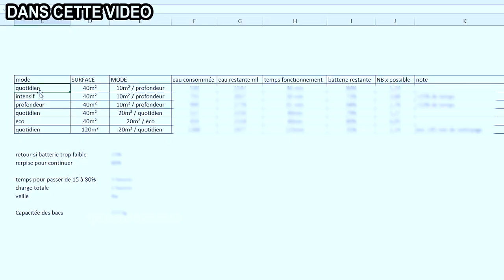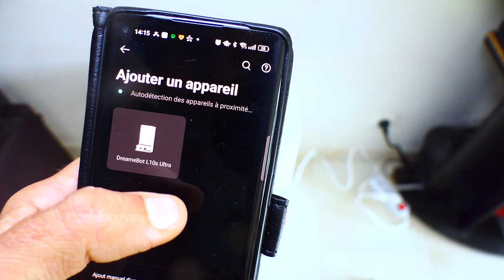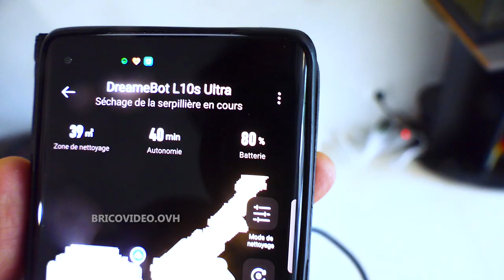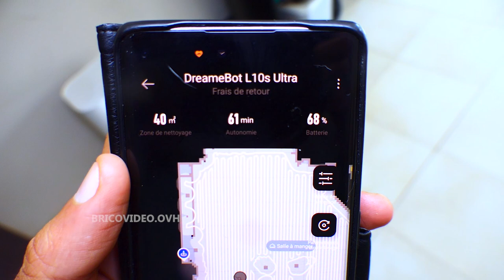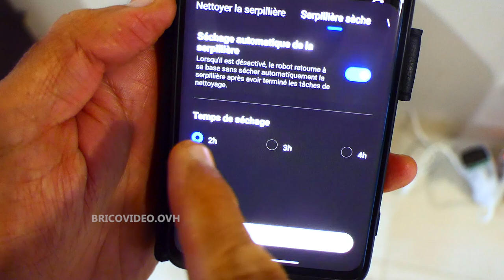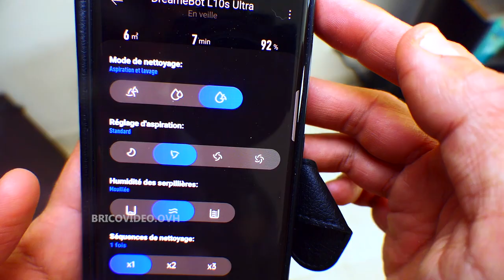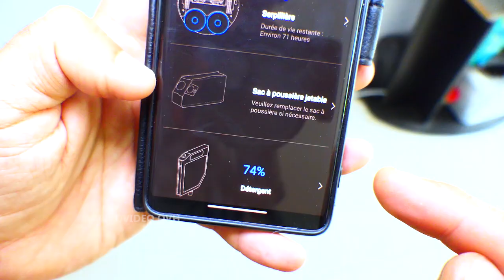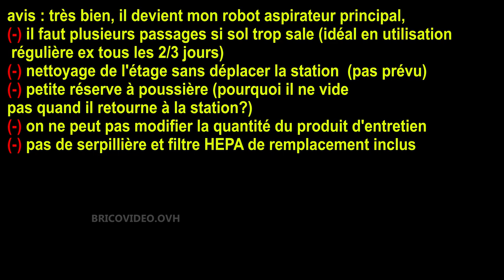Dreame L10s Ultra robot aspirateur laveur de sol Base Autonettoyante et aspirante PROMO FRENCHDAY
Dreame L10s Ultra robot aspirateur laveur de sol station de nettoyage et aspiration 5300Pa 5200mah FR► Dreame L10s Ultra BE
FR►Dreame L10 Ultra BE
FR► détergent (réserve)
FR► accessoires
FR► détergent (à mettre directement dans la réserve à eau propre)

►téléphone caméra thermique

Différence L10s ultra et L10 ultra
se sont les mêmes produits sauf que le L10 ultra n'a pas de capteur avant et n'a pas de reverse à produit d'entretien (faut mettre le produit directement dans la réserve à eau propre)

►Sommaire
00:00 déballage
02:11 mise en service
03:01 jour1 - nettoyage1
05:55  jour1 - nettoyage2
07:09  jour2
08:14 étage - aspiration
09:06 laver sans la station
10:30 séchage
10:59 café 15 heures
12:04 120m²
12:44 tapis
13:31 obstacles
14:15 application
17:09 mesures
18:17 entretien
19:10 conclusion

IT► Dreame L10s Ultra Robot Aspirapolvere Lavapavimenti con Stazione Autopulente
IT► Dreame L10 Ultra
ES► Dreame L10s Ultra Robot Aspirador y Fregasuelos con Estación Autolimpiante
ES► Dreame L10 Ultra
DE► Dreame L10s Ultra Saugroboter mit Wischfunktion und automatische
DE► Dreame L10 Ultra
UK► Dreame L10s Ultra Robot Vacuum Cleaner with Mop